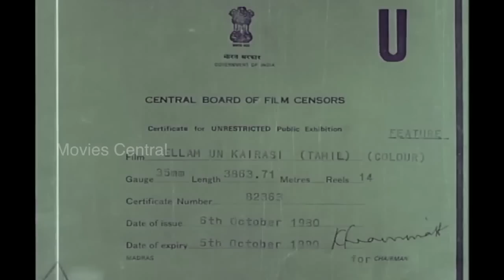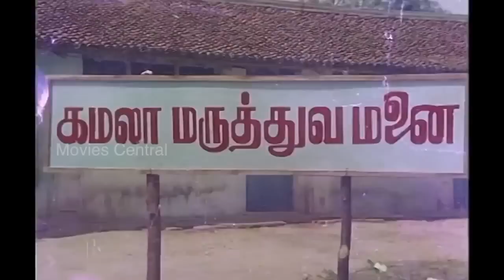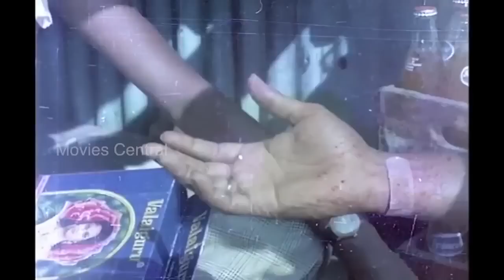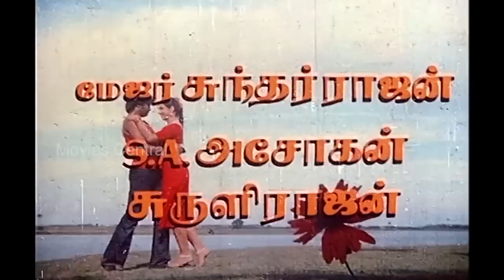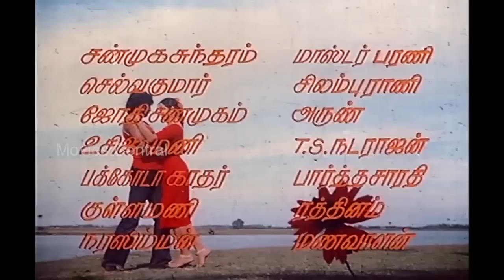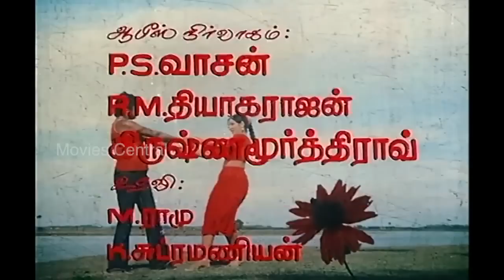Ellam Un Kairasi Full Movie HD | Rajinikanth | Seema | SuruliRajan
Ellam Un Kairasi is a Tamil-language film directed by M. A. Thirumugam and featured Rajinikanth in the lead role.

Major Sundarrajan is a smuggler; Rajini is a mechanic. Incidentally Major Sundarrajan is the father of Rajini, which he gets to know only in the climax. Meanwhile, they have lots of conflicts and fights, which is the so-called story of the movie. Also there Seema, who is the heroine. And Surulirajan is the comedian.

Ellam Un Kairasi

Produced by Santhi Cine Paradise
Written by M. A. Thirumugam, Ma. Ra (dialogue)
Starring Rajnikanth, Seema, Major Sundarrajan, S. A. Ashokan, Suruli Rajan, Sowcar Janaki
Edited by S. Natarajan
Production
company         Santhi Cine Paradise
Country         India
Language Tamil